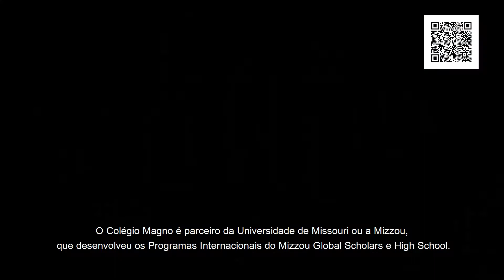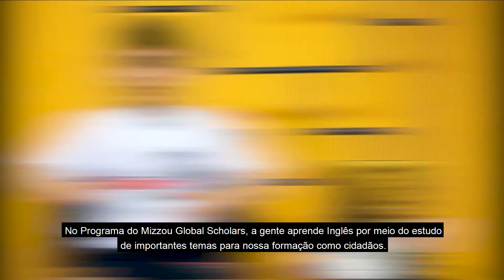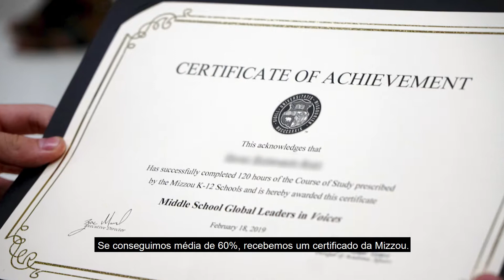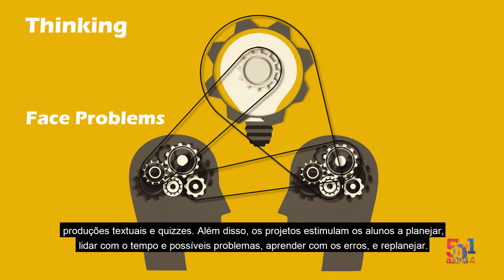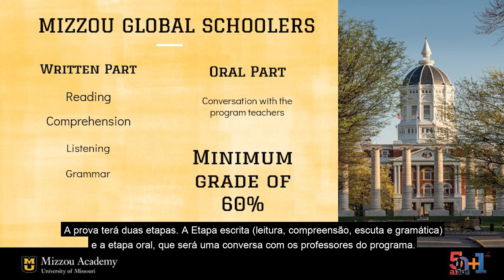Conheça o Mizzou Global Scholars | Colégio Magno/Mágico de Oz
O Mizzou Global Scholars, voltado para alunos de 6º, 7º e 8º ano, nasceu para atender ao interesse das famílias e ao natural aprofundamento da proposta, iniciada pelo Magno High School.

Os alunos têm a oportunidade de ampliar seus horizontes em um curso cujo objetivo é preparar “agentes de mudança” do século XXI, com um currículo internacionalizado que integra as áreas de ciências humanas à língua inglesa. Com aulas ministradas por professores nativos, o Mizzou Global Scholars tem sua grade baseada nos temas globais da ONU, com adaptações alinhadas aos valores da UNESCO.